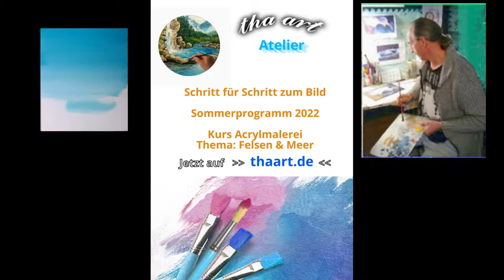Einfach malen mit Acrylfarben: Sommer-Aktion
Schritt für Schritt zum Bild

Ein Sommerprogramm 2022
Kurs Acrylmalerei
Thema: Felsen & Meer

Kursort:
Im ATELIER Künstlerhafen

Oberstr. 4
55422 Bacharach am Rhein

Einfach den Kurs anmelden über unserer Website thaart.de „Kontakte“
oder hier auf IG 💜
Start:
Sa., 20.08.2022, ab 14:00 - ca. 17:00Uhr
Preisangaben auf Anfrage.
(inkl. Malutensilien 🎨🖌🖼und Getränke)

Thema: Felsen u. Meer